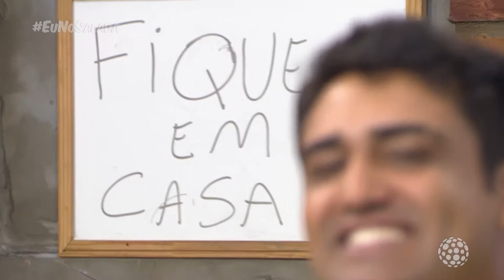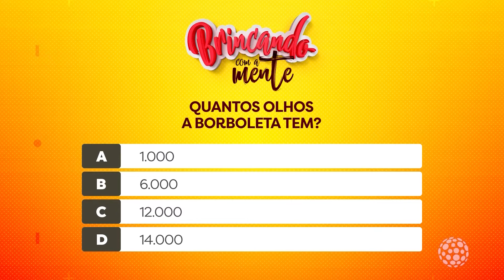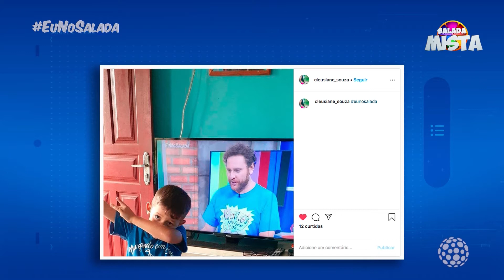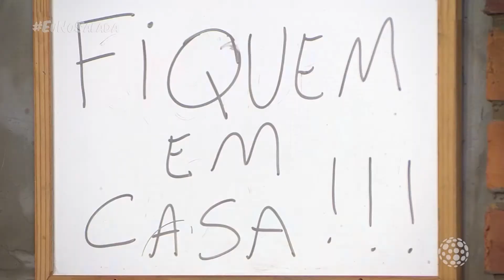Salada Mista – Melhores Momentos (03/07/2020)